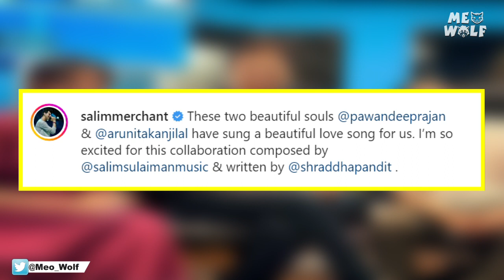Pawandeep Rajan संग Arunita Kanjilal ने किया ये काम, होंगे Shocked! | Pawandeep Arunita Love Story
पवनदीप राजन और अरुनिता कांजीलाल की अब लौटरी लग गयी है. दोनों को एक बड़े बैनर तले काम करने का मौका मिला है. दरअसल सोशल मीडिया पर कुछ फोटोज सामने आये हैं. इन फोटोज में पवनदीप और अरुनिता म्यूजिक कंपोजर सलीम मर्चेंट के साथ नजर आ रहे हैं. दोनों सिंगर सलीम जी के साथ काम करने वाले हैं.